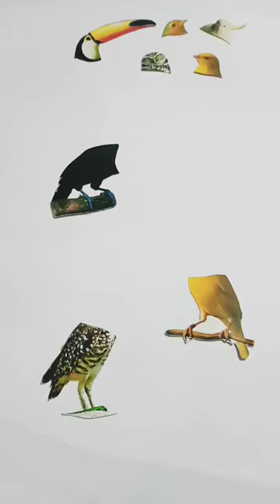Amazing..‼️ mencocokan kepala burung hantu kenari dan toucan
mencocokan kepala burung hantu,kenari dan toucan untuk semua usia,
 bermain puzzle hewan atau animals puzzle,
mengenal jenis hewan,
mengenal nama hewan,
 banyak jenis binatang sehingga nama2nya perlu dipelajari,
game viral,  tutorial bermain puzzle, nama hewan,